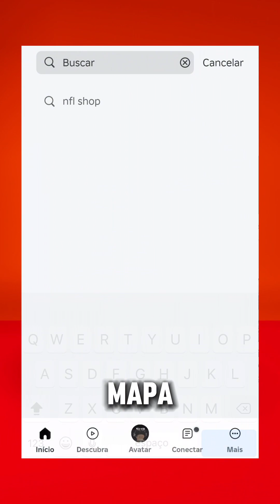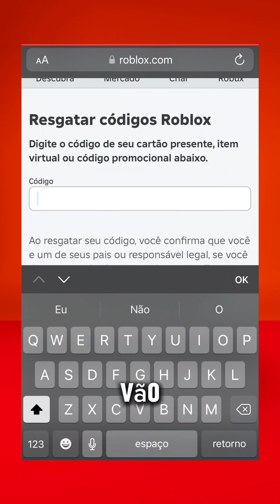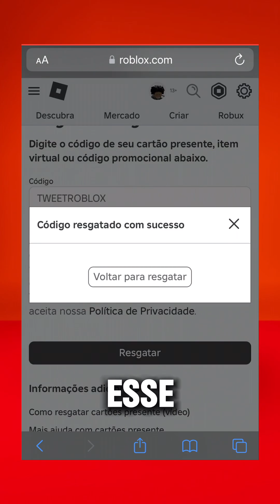COMO PEGAR 10 ITEMS GRÁTIS NO ROBLOX!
Como pegar item no roblox

Tutorial de item grátis

Vídeos de roblox